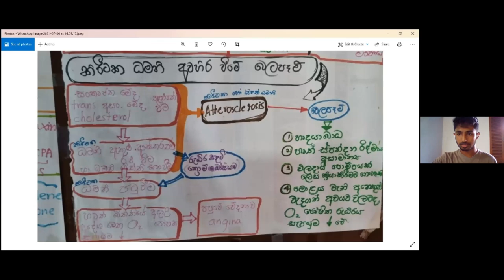Bio වලට සුපිරි වැඩක් දෙමු | Let's study Advanced Level Biology efficiently | Ramindu Gamage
This is a G.C.E. A/L guidance program for A/L students. In here we are willing to give tips and tricks for the A/L students regarding the G.C.E. A/L examination and how to study for your exams.

These videos will feature the top rankers from all the districts. They will give you the best advises for your A/L life.

By joining the telegram channel you can discuss the problems regarding the examination.
We will be answering your questions in the videos uploaded.